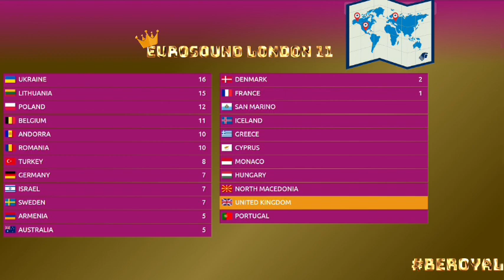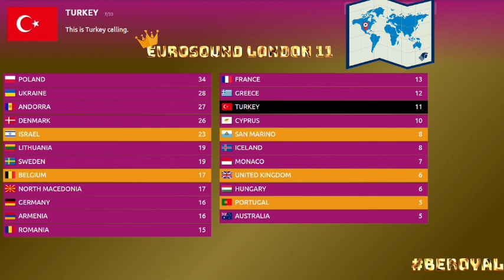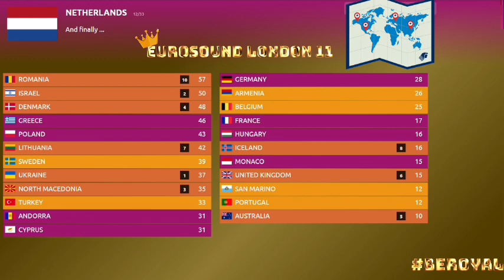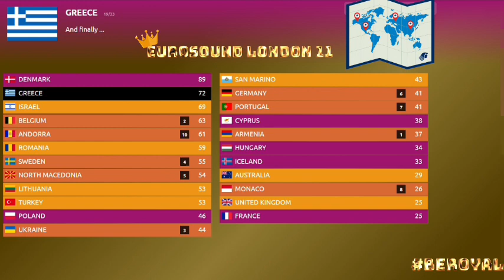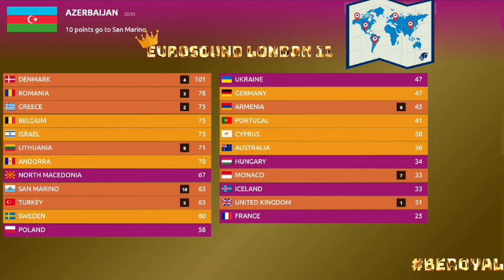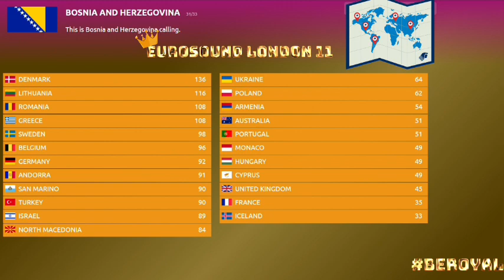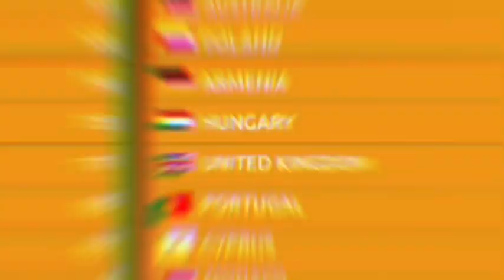💂🏻⚔️ 🇬🇧GRAND FINAL EUROSOUND 11 EDITION 🇬🇧 💂🏻⚔️